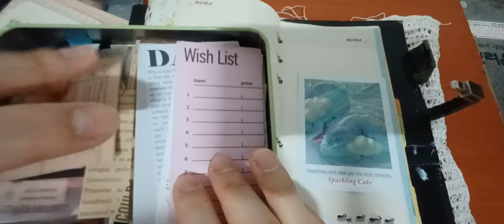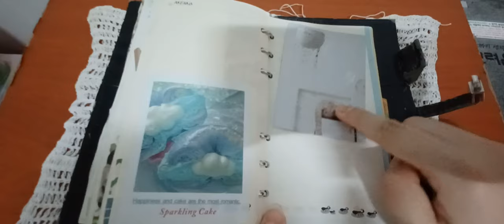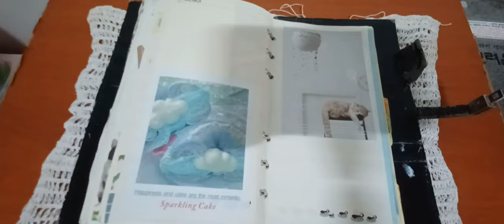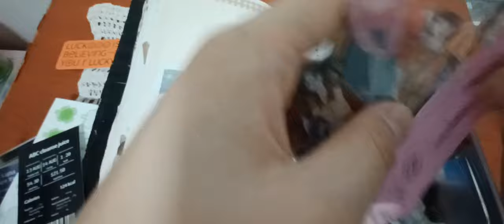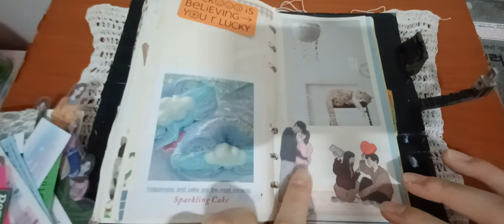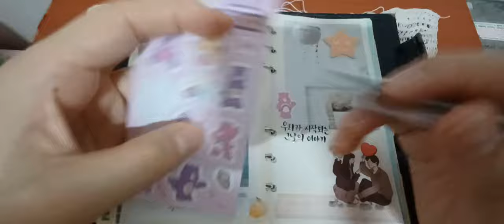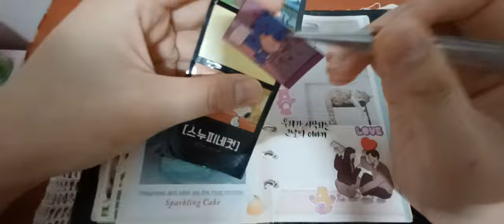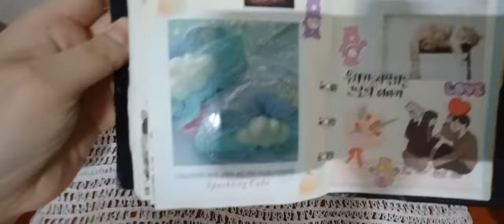다꾸ASMR 여름을지나 가을맞이 DAKU ASMR, past summer, and autumn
아이루 골드님 시청자분 회원님들 반가워요 저의 영상을 시청해주셔서 감사합니다 이번영상은 오랜만에 다꾸ASMR 여름을 지나 가을맞이 입니다 그동안 영상을 작업을 하지않고 유튜브영상 정리하고 무료영상으로 몆개 만들게 전부다 보니 그냥 조금 쉬었어요 암튼 오랜만에 다시 작업하다보니 약간의 잡음이 들어갔어요 잡음이 안들어가게 할려고 했는데 어쩔수 없었네요 그래도 마무리는 잡음이 들어가도 했어요 이번다꾸는 폭염으로 뜨거웠던 여름을 보내고 나니 가을이 온것 같은 느낌으로 만들어본거에요 양쪽으로 해본건 처음이라서 조금 미숙한것 같네요 감사합니다 저의 또다른채널 틱톡미시카ASMR도 방문해보시고 영상 시청해주세요 고맙습니다 구독과 좋아요 멤버십은 큰힘이 됩니다
ID Iru Gold, nice to meet you. This video is about autumn after DAKU ASMR summer. I haven't worked on a video in a long time, organized a YouTube video, and made a free video, so I just rested a little. Anyway, I worked on it again after a long time, and there was a little noise. I tried to make it less noisy, but I couldn't help it. But there was noise at the end. After a hot summer due to the heat wave, I made it feel like autumn has come. It's my first time doing it on both sides, so I think I'm a little inexperienced. Membership give me a lot of strength